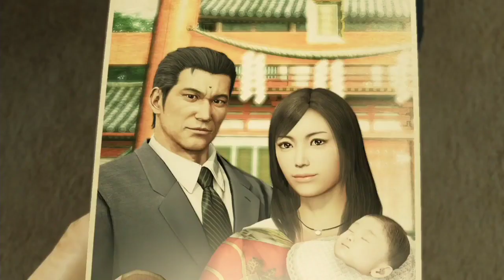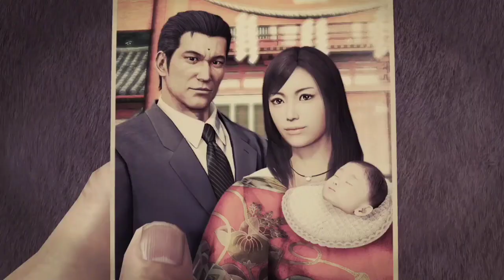Yakuza Kiwami Walkthrough Gameplay Part 12 - No Commentary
Yakuza Kiwami Part 12 Walkthrough Gameplay No Commentary HD let's play playthrough review guide.
Showcasing all cutscenes movie edition, all boss fights / boss fights, side mission, upgrades, outfits / costumes, best moments, final boss and true ending.